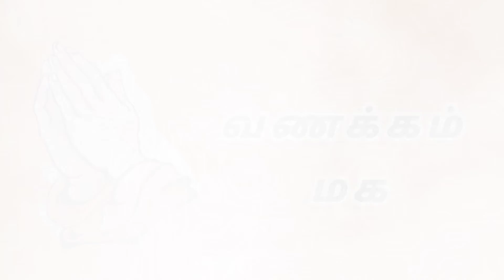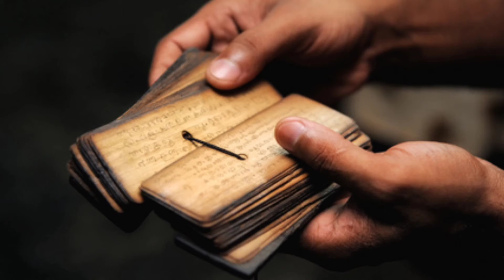⚔️Cholar History | About their Ancestor | Tamil | சோழர் வரலாறு |🗡️மூதாதையர் | தமிழ்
🙏வணக்கம் நண்பர்களே இந்த பதிவு சோழர் வரலாற்றை எளிமையாக அறிந்து கொள்ளும் வகையில் அமைந்துள்ளது.

இப்பதிவில்
"மன்னர் நலங்கிள்ளி
மன்னர் கிள்ளிவளவன்
மன்னர் கோப்பெருஞ்சோழன்
மன்னர் நெடுமுடிக்கிள்ளி"

        மேலும் இந்த வரலாறு தொடரும்...

                          🙏 நன்றி 🙏

Follow me on👍
📷Media partner : நாமக்கல் (citynamakkal media)